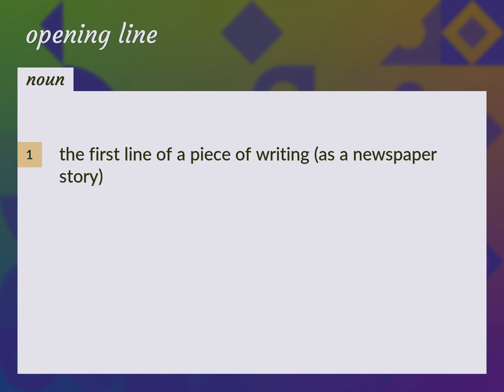Opening line | meaning of Opening line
What is OPENING LINE meaning?